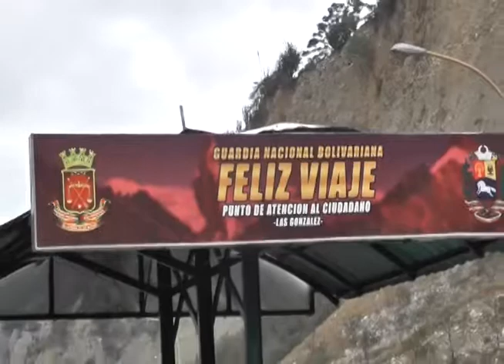Supervisión Dispositivo de Seguridad Carnavales Seguros 2018, ZODI Mérida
EN EL ESTADO MÉRIDA, HUMBERTO RAMÍREZ, VICEMINISTRO DEL SISTEMA INTEGRADO DE INVESTIGACIÓN PENAL, SUPERVISÓ LAS DIFERENTES ACTIVIDADES PREVENTIVAS DESARROLLADAS EN EL MARCO DEL DISPOSITIVO CARNAVALES SEGUROS 2018 EN EL ESTADO MÉRIDA